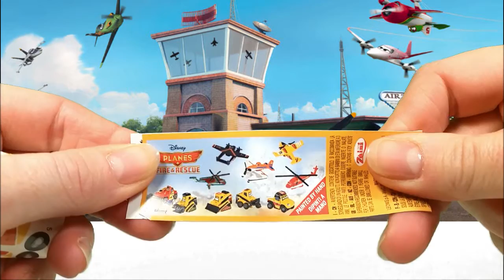24 PLANES toys GIANT EGG SURPRISE OPENING Disney Pixar Dusty Cars Lightning McQueen kids video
24 PLANES toys GIANT EGG SURPRISE OPENING Disney Pixar Dusty Cars Lightning McQueen kids video.

We also collect toys and chocolate surprise eggs from:
Here's how Cars is called in other countries: Arabalar, Autogrotesky, Аутомобили Cars "Arabalar" "Auta" "Auti" "Automobili" "Autod" "Autot" "Bilar" "Bilar" "Cars" "Carros" "Les Bagnoles" "Mankanebi" "Masini" "Ratai" "Тачки" "Tachky" "Verdák" "カーズ" "Les Bagnoles animées" "Cars Motori Ruggenti" e "Cars Quatre roues" "Bujdy na research" "汽車總動員".

Here's how Play-Doh is called in other countries: Clay, Playdough, Play-Doh, pâte à modeler, Plasticine, Plastilina, Plastiline, 橡皮泥, 橡皮泥, プラスティシーン, plasticina, massa, пластилин, modellera, пластилін, Crayola, Massinhas de modelar.

Have fun with our videos!

Tchau Tchau...